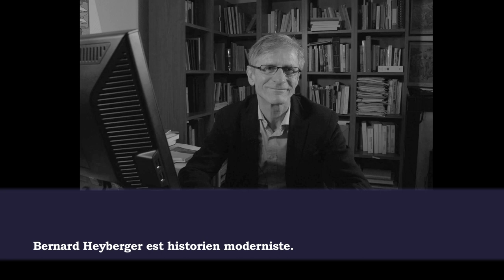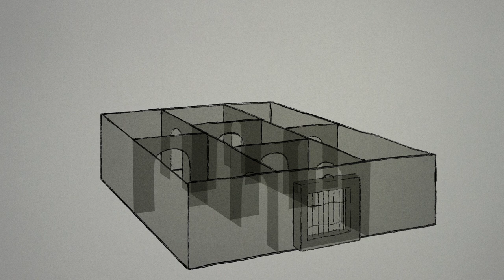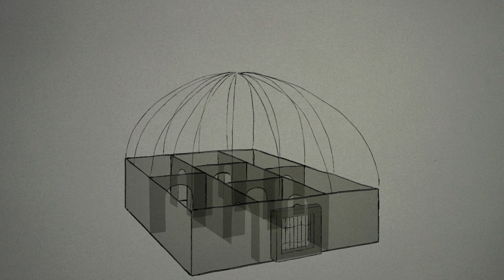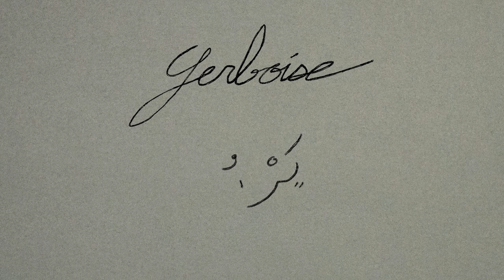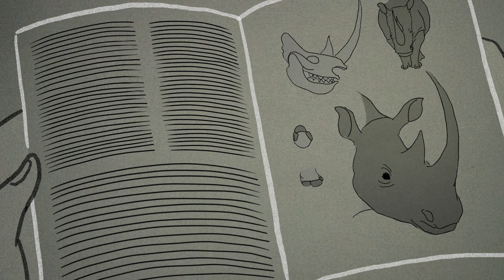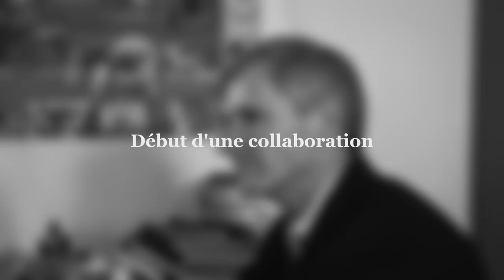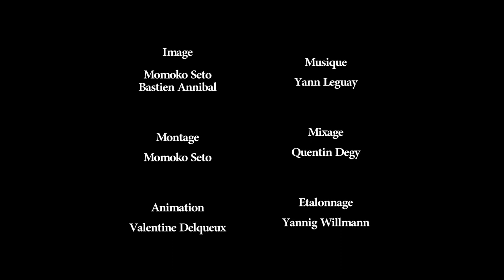"La gerboise et les Mille et une Nuits" par Bernard Heyberger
Pour la série "Un animal pour les sciences sociales"
Comment Hannâ Dyâb, un jeune Syrien d'Alep, a été introduit dans la chambre de Louis XIV grâce à des gerboises. Avant de contribuer à la littérature mondiale en racontant des contes à Antoine Galland.

Produit par le CRAL
Réalisé par Momoko Seto
2015